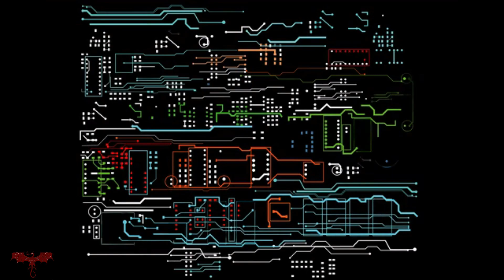Guided Meditation The Analects of Confucius BOOK TWO 🙏😍🎧 - M & L The Mind & Soul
BOOK TWO

Confucius was an influential Chinese philosopher,
teacher and political figure are known for his popular aphorisms and for his models of social interaction.
Confucius, also known as Kong Qui or K’ung Fu-Tzu, was a Chinese philosopher, teacher and political figure.
His teachings, preserved in the Analects,
focused on creating ethical models of family and public interaction and setting educational standards.

After his death, Confucius became the official imperial philosophy of China,
which was extremely influential during the Han, Tang and Song dynasties.

Confucius was born probably in 551 B.C. (lunar calendar) in present-day Qufu, Shandong Province, China.
Little is known of Confucius’ childhood.
Records of the Historian, written by Ssu-ma Chi’en (born 145 B.C.; died 86 B.C.) offers the most detailed account of Confucius’ life.

However,
some contemporary historians are sceptical as to the record’s accuracy,
regarding it as myth, not fact.
According to Records of the Historian, Confucius was born into a royal family of the Chou Dynasty.
Other accounts describe him as being born into poverty.
What is undisputed about Confucius’ life is that
he existed during a time of ideological crisis in China.

Change your Beliefs and PAST CONDITIONING - CONFIDENCE,  ABUNDANCE, MONEY and inner SELF-WORTH AFFIRMATIONS.   POWERFUL!!  Change your frequency and reprogramme your subconscious mind while you sleep.
MIND CALMING MUSIC Stress Relief & Nerve Regeneration - Brain Wave Therapy Music

Relaxing Sleep Music 24/7, Calming Music, Sleeping Music, Soothing Music, Chill, Study
A subconscious journey into sleep and deep relaxation.
Guided Mindfulness Meditation on Controlling Negative Thoughts
This meditation, and also a form of light trance or focused hypnosis.
A higher level of consciousness and awareness can be realised when we are able to alleviate our minds and listen to our profound truth. You may find the solutions to many current personal problems and issues if you simply take the time to ask your inner self for a new direction.
Instrumental music, Concentration Music, Study Music, Relaxation Music, Meditation Music, Hypnotic Music, Ambient Music, Guided Meditation, Sleep Music